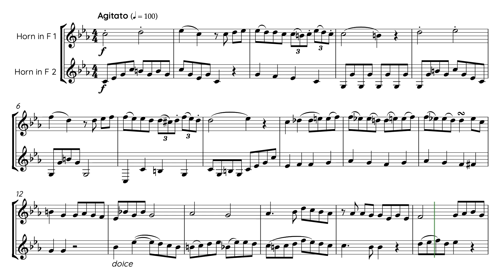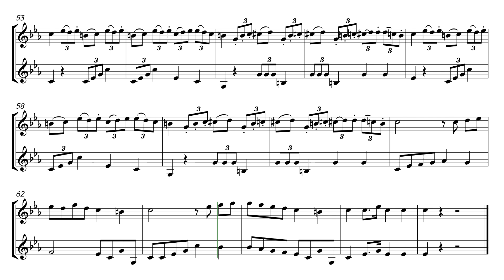Gallay - 12 Duos Concertans Op.1 No 1 (Horn Duet)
Edited by Robert Newth

Jacques-François Gallay (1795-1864) was a prominent french horn player and composer, writing numerous Etudes, Preludes and Chamber works for the horn in addition to a popular method book. His first 12 Duos Concertans (Op. 1) were published in or around 1820 and were followed immediately by another second set of 12.

This PDF download is the first duet in Op. 1, titled "Agitato" and contains both a full score and individual parts on single pages for ease of reading.